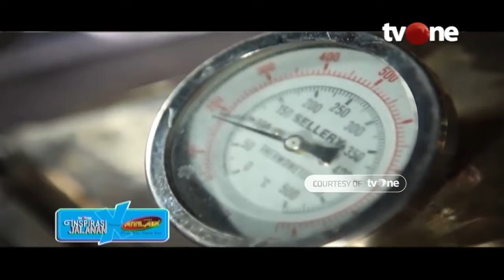Merawat Alam Demi Masa Depan! | Inspirasi Jalanan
Jakarta, - Merawat Alam Demi Masa Depan! | Inspirasi Jalanan

Mau turun langsung kelokasi bencana alam adalah hal yang luar biasa bagi seorang Intan Syafrini. Karena hal ini adalah bagian dari mencinta tanah air dan merawat masa depan

Mau tahu cerita menginspirasi dari Relawan Intan?

Saksikan Obrolannya di Inspirasi Jalanan berikut ini.